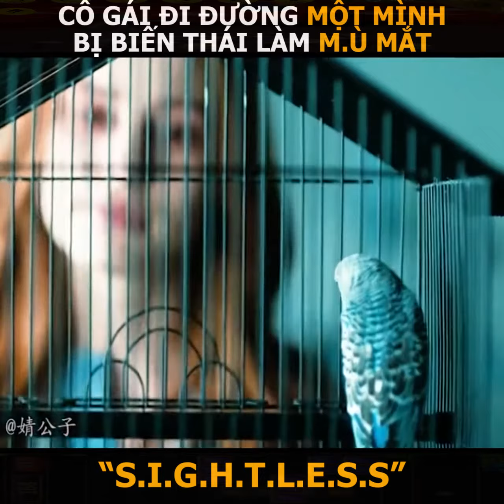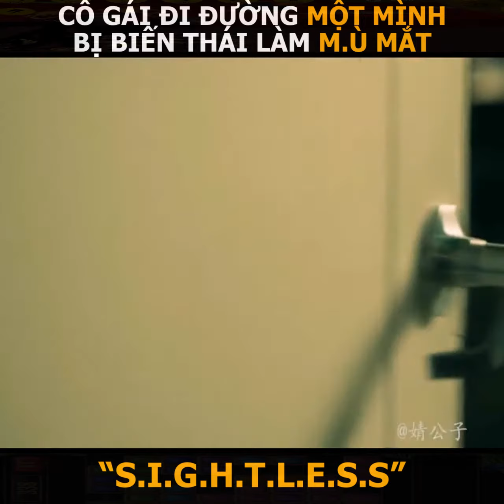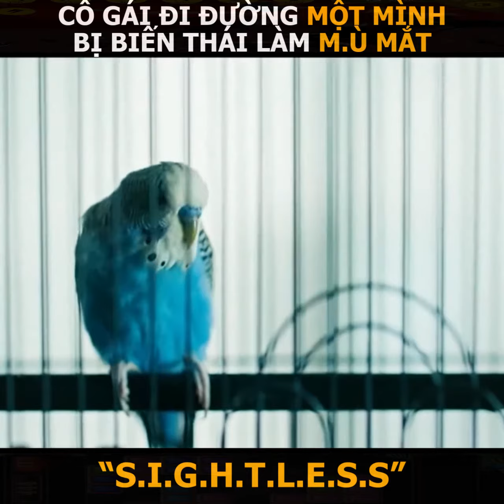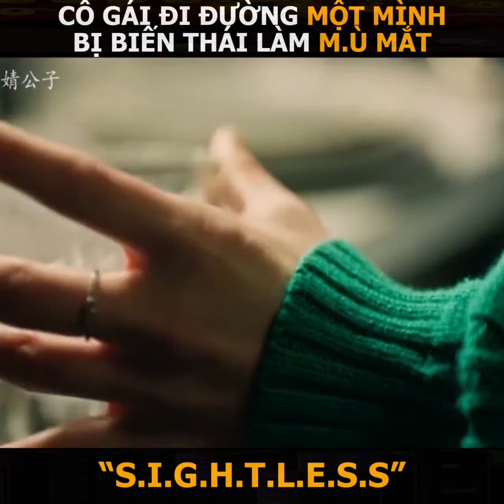Tóm Tắt Phim: ĐIỂM MÙ CHẾT CHÓC | Review Phim HAY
TómTắtPhim:ĐIỂMMÙCHẾTCHÓC|ReviewPhimHAY